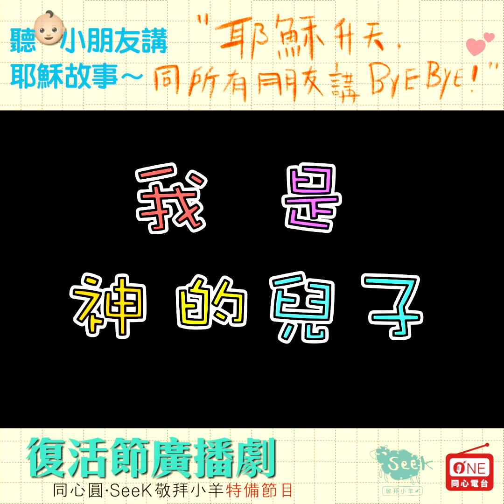復活節影子戲【同心電台 X SeeK敬拜小羊】兒童聲演耶穌十架救恩故事 《最珍貴的禮物》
「敬拜者使團」最新詩歌及音樂教學盡在YouTube Channel﹗

「SeeK敬拜小羊」兒童事工
透過「敬拜」與「關懷」兩大導向，藉著詩歌學習和社區服侍，將不同階層背景的小朋友結連在一起，讓他們自小便有機會學習體驗一個「不離地」的基督信仰，建構出一幅美麗的「共融敬拜」圖畫！

【同心電台 X SeeK敬拜小羊】兒童聲演耶穌十架救恩故事🌟

大人講故事比小朋友就聽得多，
有無聽過小朋友講故事比大人聽呢﹖👶🏻💬📖

「SeeK敬拜小羊」x「同心電台」邀請一班活潑的小孩攜手製作及聲演極可愛感人的「有聲有畫」廣播劇，以天真無邪的童聲與觀眾分享「耶穌十架救恩故事」。🎉

各位大、小朋友，你預備好未呀﹖🙋🏻🙋🏻‍♂️
我地開始喇﹗﹗﹗👏🏻👏🏻👏🏻

⭐COMING UP推介 / 敬拜隊資源 ：

1）【選歌 - 為香港守望Playlist】
在這疫情肆虐的日子，我們希望藉著一些使團的創作，回應世情的詩歌，與各位一同為城市禱告，願神憐憫這城，也看顧保守全球受苦的人﹗

2）【最新專輯】
《HEART》CD和「25周年精選詩歌合訂本」現正熱賣中，歡迎到eshop選購

3）【敬拜資源 - TWS音樂教室】 YouTube分享敬拜隊心得！

4）【500人「2020同心詩班」大招募】
誠邀熱愛敬拜和禱告的肢體，加入我們，透過敬拜與學習，一起在時代守望，為城市禱告。
名額有限 額滿即止

非常歡迎弟兄姊妹於教會使用我們的詩歌！也誠邀你以版權奉獻與我們同行，支持我們的福音事工：

TWS簡介：「敬拜者使團」(The Worshipers) 自1994年成立，現為「同心圓」旗下的敬拜音樂團隊，多年來致力創作適用於教會的敬拜及經文詩歌超過二百首，包括「獻給我天上的主」、 「求主興起禱告的心」、 「不要憂慮」 、「主禱文」、「萬有都歸祢」等。使團亦藉著培靈佈道及敬拜訓練，與本地及海外眾教會攜手，使萬民作主門徒。我們深信敬拜不止於音樂，信仰亦並非為了滿足個人，更是連於社群。因此在個人經歷了敬拜的恩典後，我們更深切希望信徒能走入社區，服侍社會上有需要的群體，效法基督捨己精神，開展「山上敬拜、山下服侍」的信仰生命！